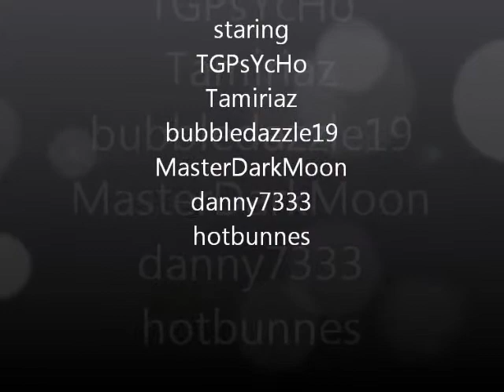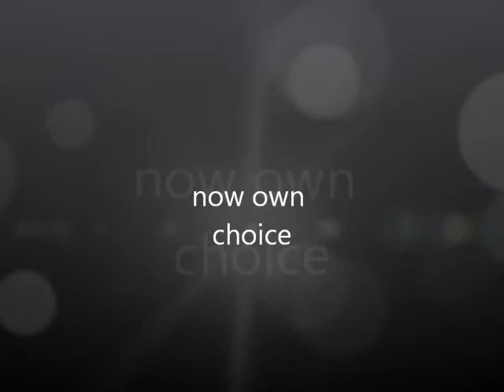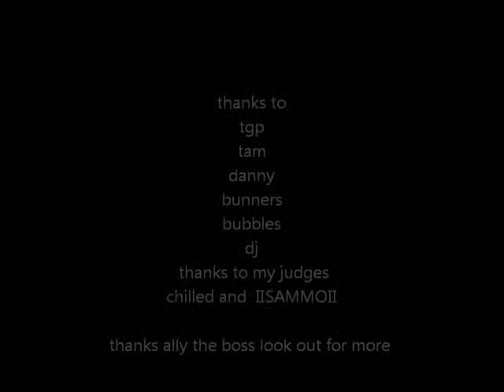catwalk show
imvu catwalk show